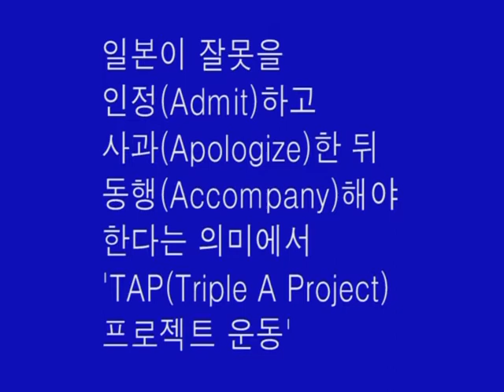위안부 일본만행 자전거알리기AAA프로젝트2017